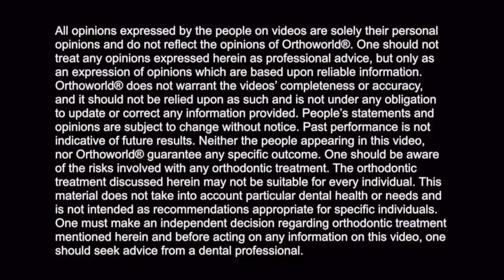Dr. Stephen LaDuque talks about Fastbraces® Technology